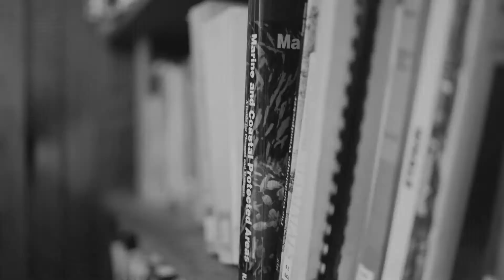Environmental Awareness Group "Why i Joined the EAG 1"